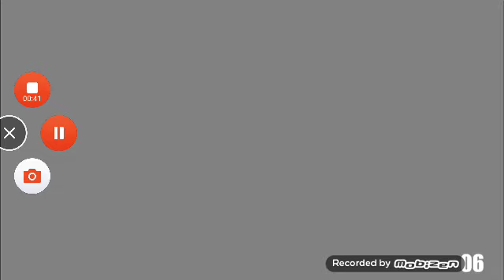(VERY LOUD/) (YTPMV) short Pitch Test^3 v2 scan